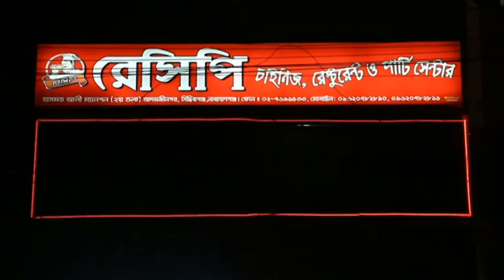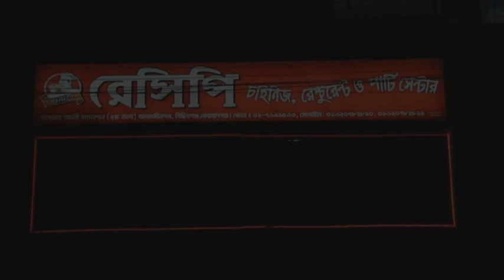Gaye holud of keya....